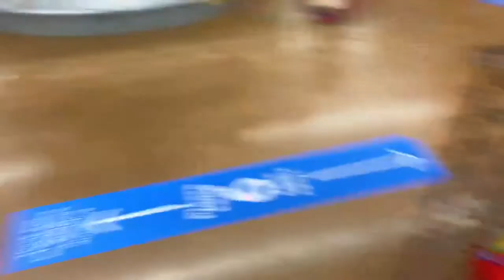Wheelchair "Prank" In Walmart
This is a horribly structured video, in which we did not do much. Is it a vlog? Is it a prank video? We don't know.